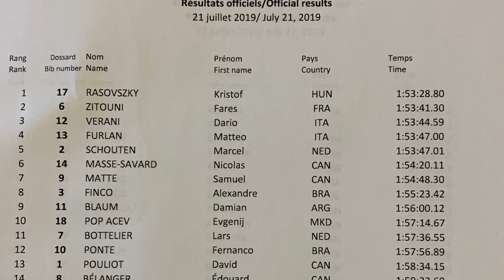Lac St Jean - Elite 10km Men's Marathon Swim Highlights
Part of the FINA CNSG Marathon Swim World Series / Lac St Jean, Canada.  Film By Colin Hill Swims